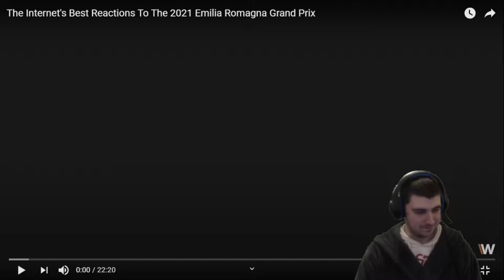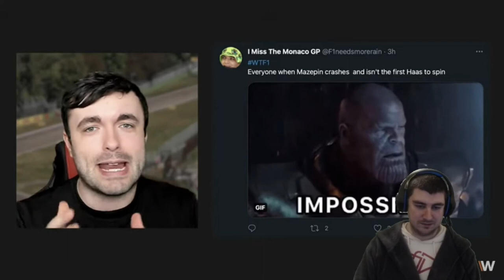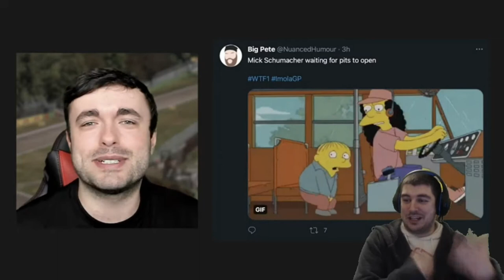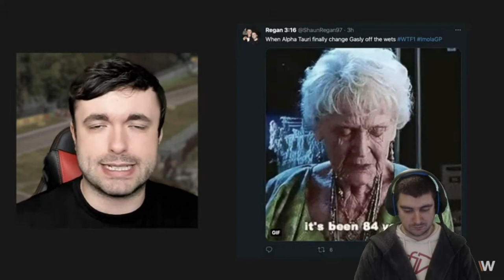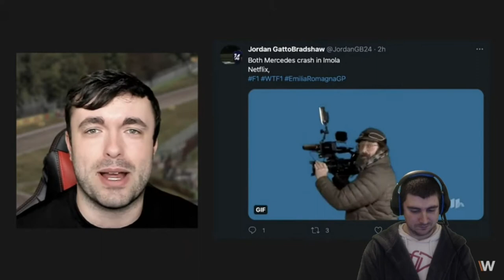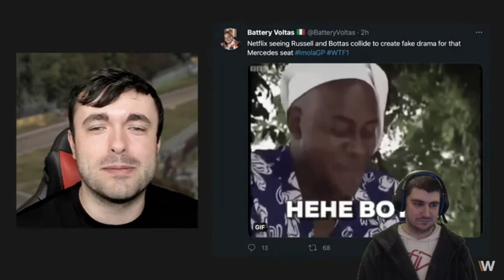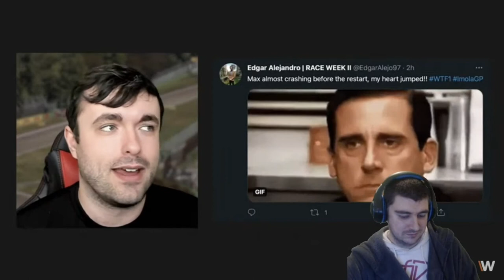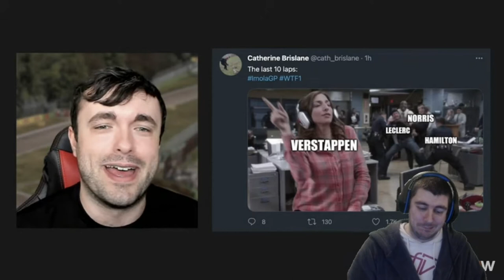Reacting to Internet's Best Reactions Imola 2021